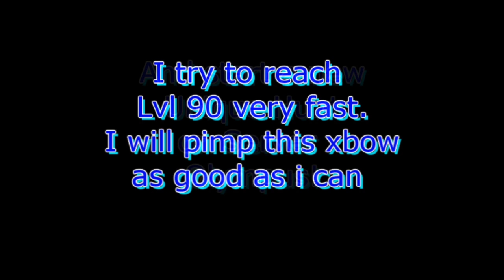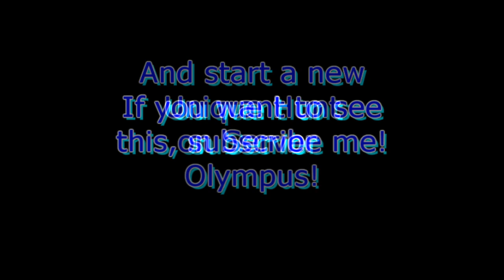Sun Rogue on Olympus by SroRevolution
This is the Sun Rogue on Server Olympus.